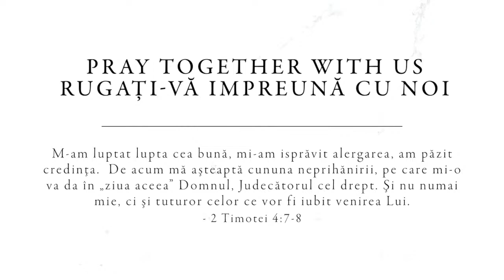Estera Saleniuc | Serviciul Funeral